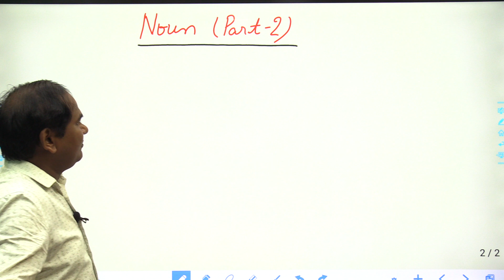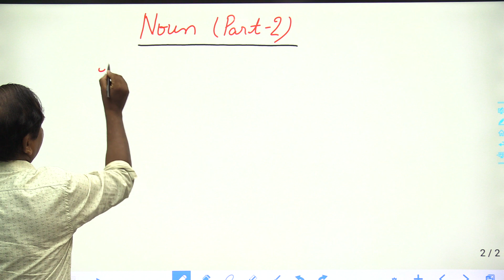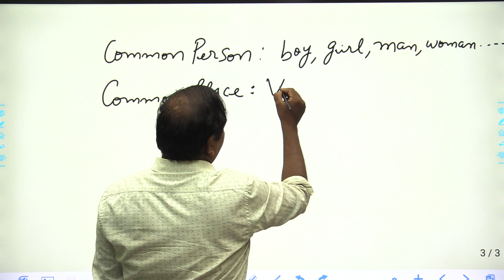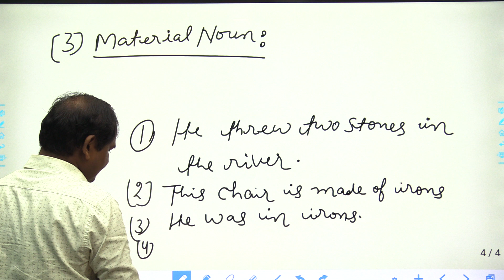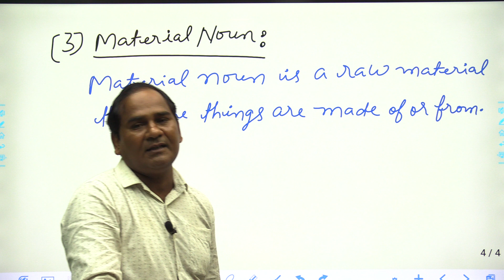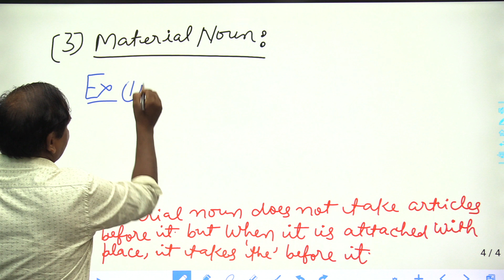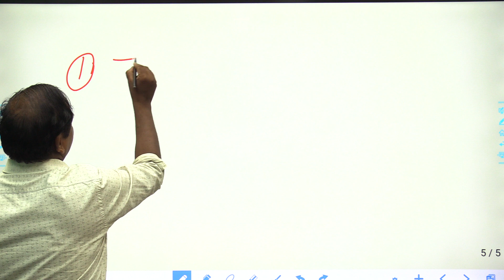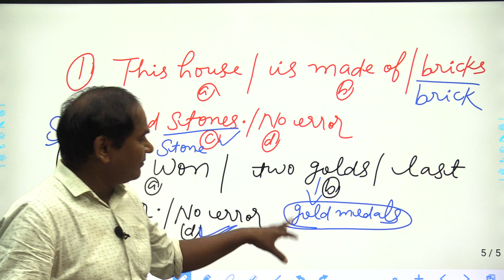NOUN PART 2 BY BL SIR / ENGLISH GRAMMAR NOUN FOR BANK | SSC | CPO(SI) | STENOGRAPHER |CHSL BY BL SIR